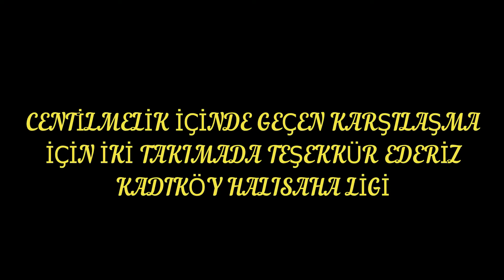M ATSIZLARI 3 SON DURAK 1